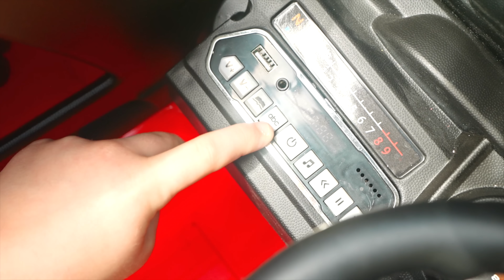Діана та Рома розповідають як допомогти нашій планеті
Діана та Рома дають важливі поради, як дбати про довкілля та допомагати нашій прекрасній планеті.